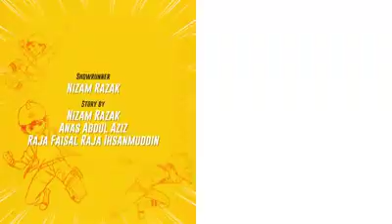boboiboy galaxy episode 22 - misi koloni lanun